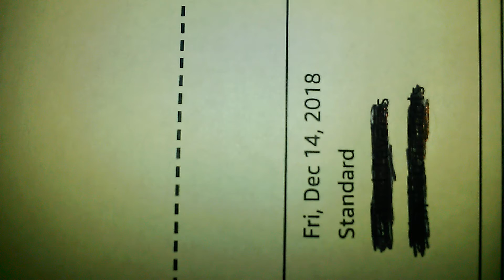(Targeted Individual) Late Package Delivered Damaged By USPS (Part 1)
January 2019

SelF Explanatory.